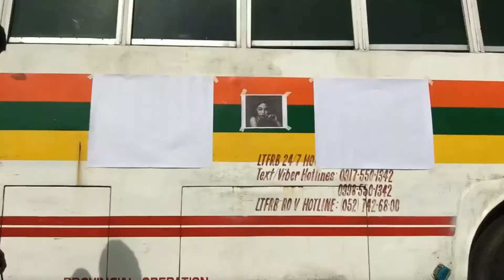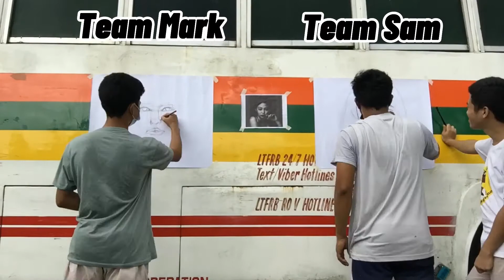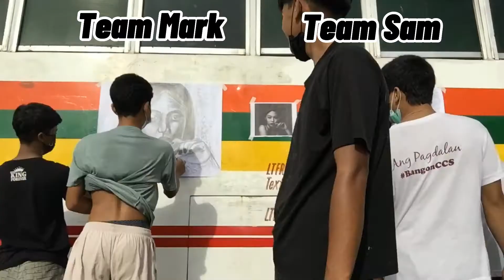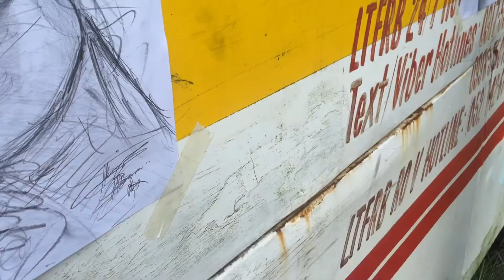Blackpink Jennie | Pencil Drawing | One Reference Challenge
Blackpink jennie portrait drawing
Lead pencil on Vellum board